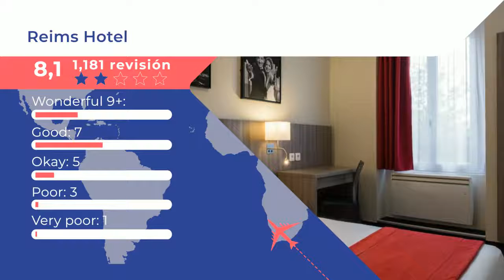Reims Hotel 2 ⭐⭐ |Comentarios de clientes. Opiniones reales. París, Francia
El Reims Hotel se encuentra a 100 metros de la estación de metro Stalingrad y a 5 minutos a pie del canal Saint-Martin y del lago artificial Bassin de la Villette. Las habitaciones están insonorizadas y disponen de suelo de madera, ventanales, WiFi gratuita, TV de pantalla plana y baño privado. Se puede acceder a todas las habitaciones en ascensor. El Reims Hotel está a solo 10 minutos a pie de la estación de tren Gare du Nord, desde donde parten los trenes TGV y Eurostar. El famoso barrio de Montmartre se halla a 10 minutos en metro. El centro de convenciones y eventos Les Docks de Paris queda a 2,8 km.   La Villette - 19º distrito es una opción genial para los viajeros interesados en hacer turismo, los monumentos y las visitas turísticas.